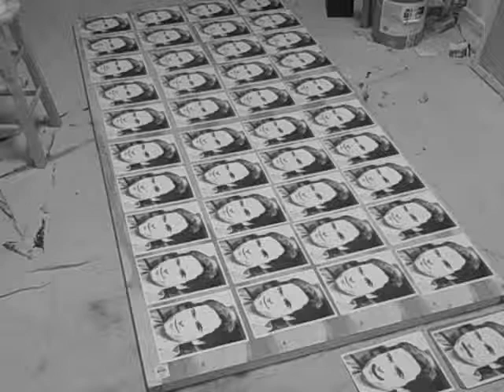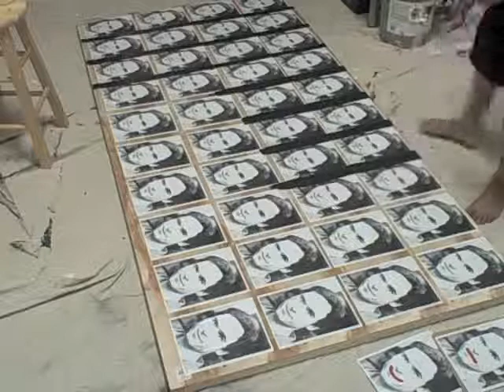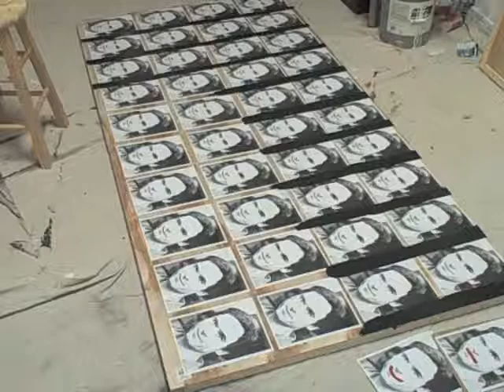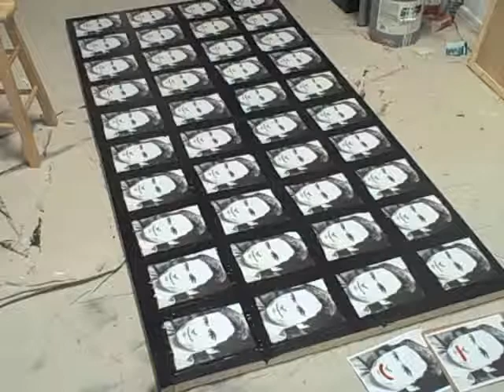The Making of 'Ted Bundy' Painting/Installation by Roc Cayard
The Artist explores the power of the media and celebrity.